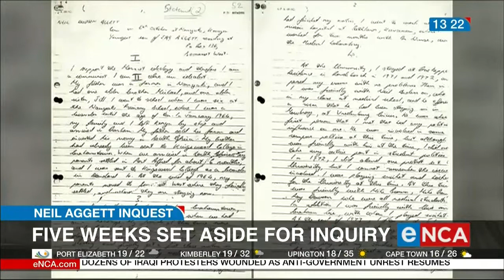A new inquest into the death of anti-apartheid activist Neil Aggett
((EN_VUYO_LIVE_20_PM))
A new inquest into the death of anti-apartheid activist Neil Aggett is expected to start today at the High Court in Johannesburg.
He died in police custody in 1982 after being detained for 70 days without trial.
Courtesy